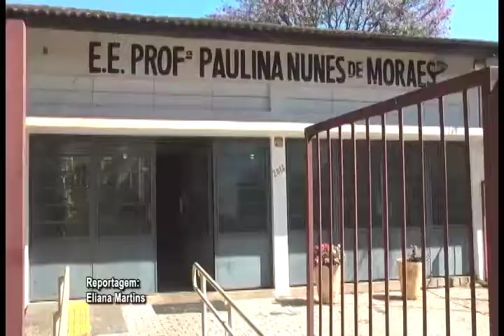FÉRIAS ESCOLAS ESTADUAIS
Um mês sem aulas para os alunos da rede estadual de ensino. Muitos brilham os olhos com o recesso escolar agora em Julho.